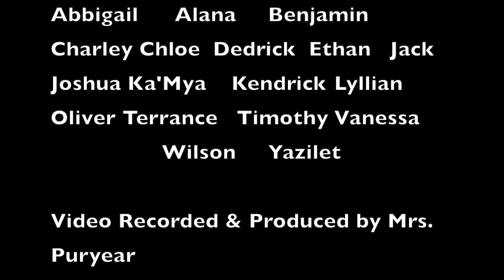Ready for the Test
Bryan Road Third Graders getting ready for EOG's